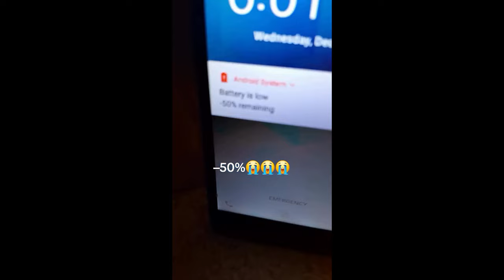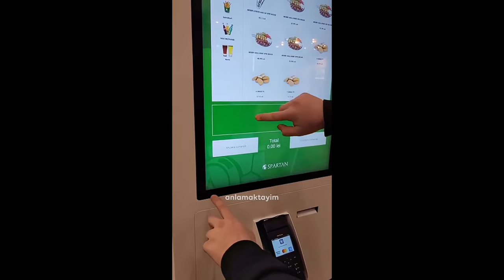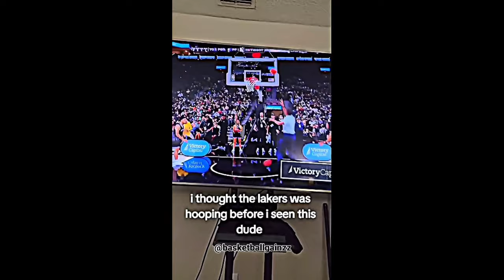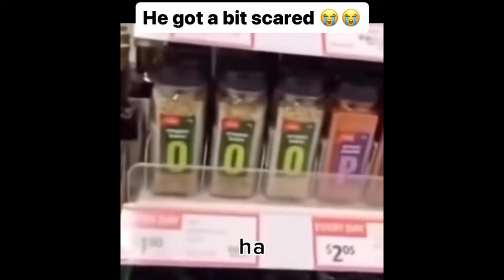Funny Videos And Memes Compilation 😂 / Try Not To Laugh Part 122